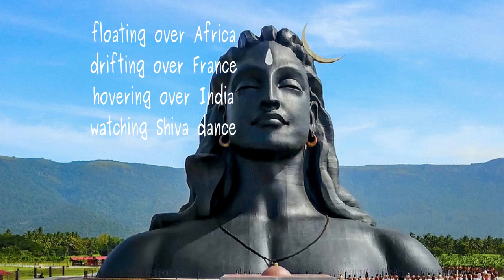Watching Shiva Dance